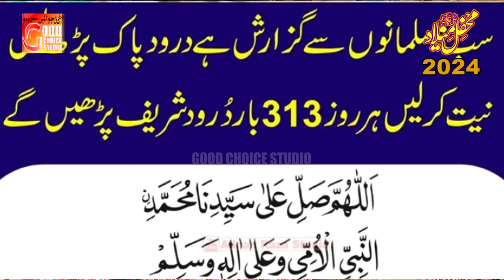Huzoor Agaye Hai | Qari Muhammad Azhar Chishti | New Naat